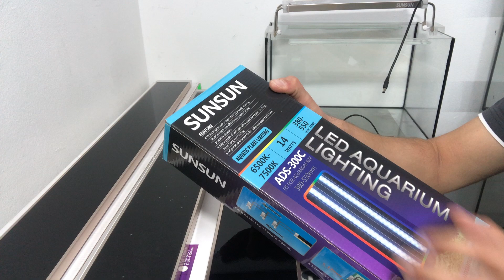Общий ознакомительный обзор LED светильник SunSun ADS для аквариума,300с,500с,700с,900с,1050с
LED светильник SUNSUN ADS  - прекрасно подходит для освещения всех типов аквариумов, благодаря 2-3-х рядной системе расположения светодиодов создает мощный световой поток, который способствует росту растений и хорошему фотосинтезу. Обладает приятным, мягким свечением с желтым оттенком.
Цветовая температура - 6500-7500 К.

Корпус полностью влагозащищен,верх светильника - глянцевый, ножки крепления - нержавеющие,разъемный шнур и удобные органы управления светильником.